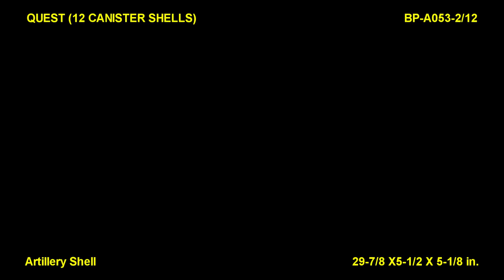Quest 12 Pack - Brothers - Artillery Shells BPA053-2-12 New for 2017